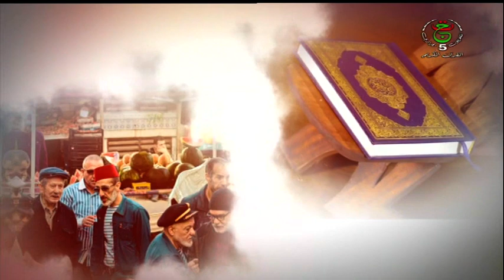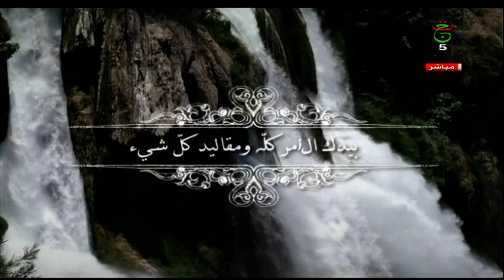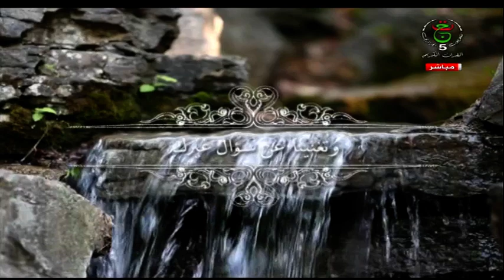الشراع || الأسرة والعبادة